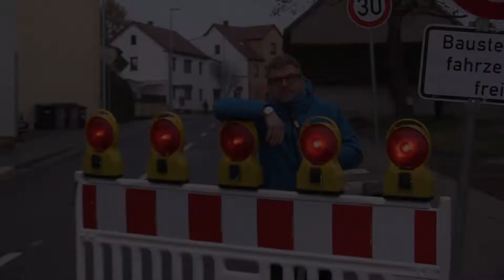Endlich freie Fahrt durch Uelleben!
Nach fast eineinhalb Jahren Bauzeit ist die Ortsdurchfahrt von Uelleben wieder frei befahrbar. Die Freigabe erfolgte fast eineinhalb Monate früher als veranschlagt, weil der vergangene Winter mild war und durchweg gebaut werden konnte.